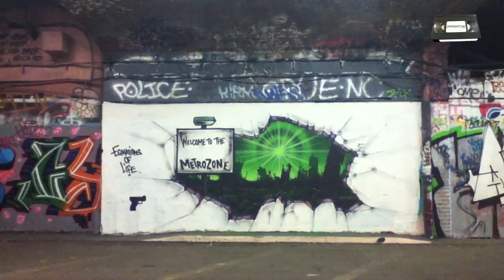IMPROMPTUBE 6 - "The Tunnel"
video shot in Leake Street Tunnel, London